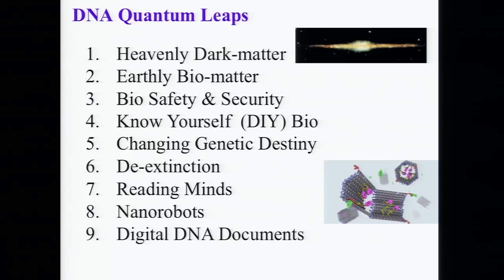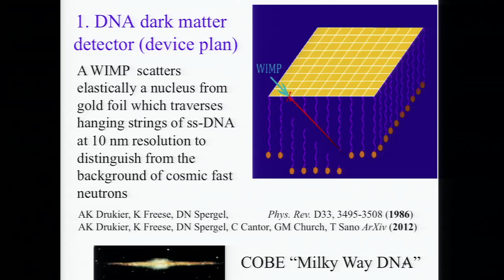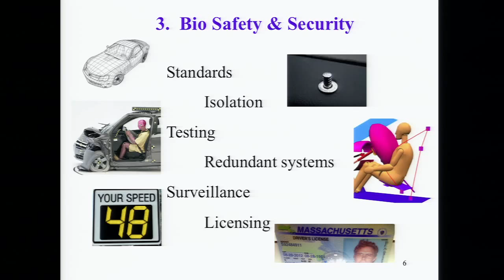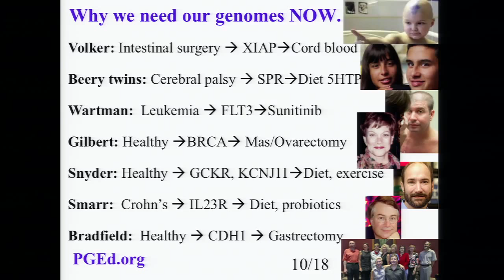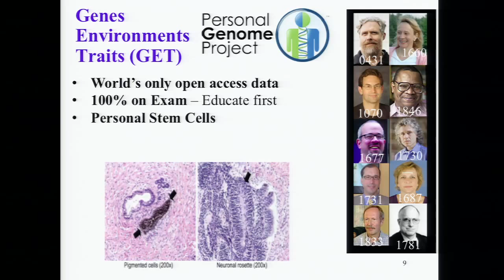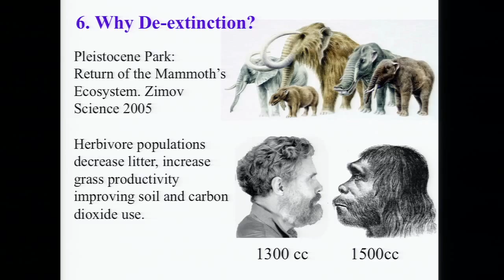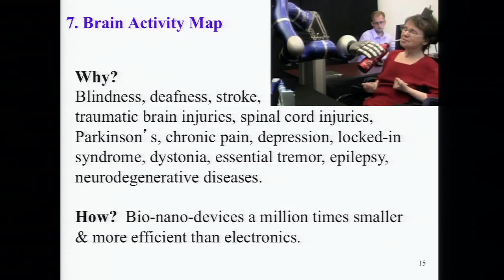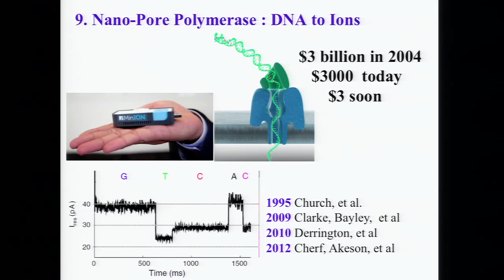George Church: Changing Your Genes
Can you really change your genetic destiny? As the director of the Personal Genome Project, George Church is providing the world's first open-access information source for human genetic data. Find out how can understanding your genes can improve your life.